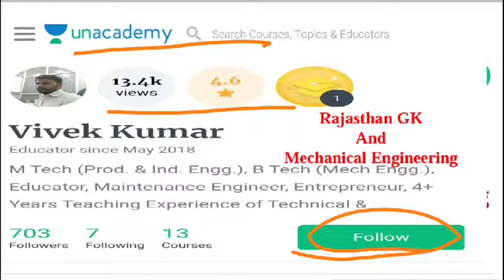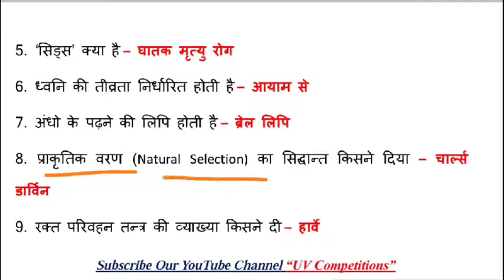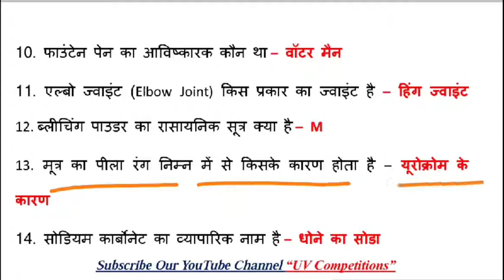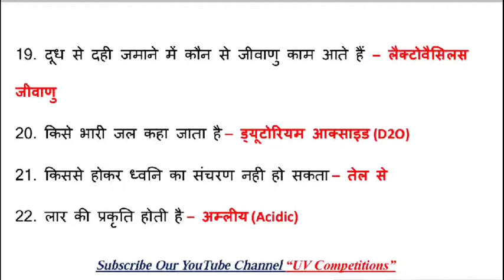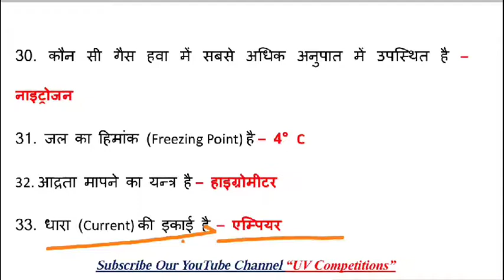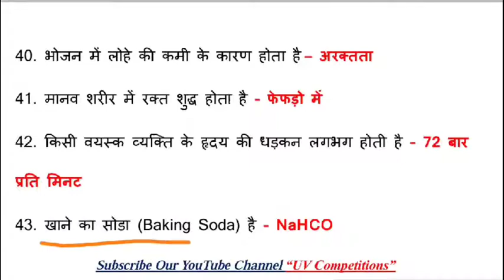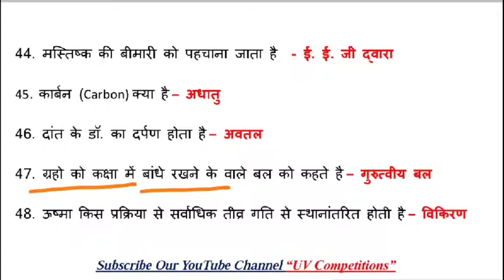50 Important General Science (सामान्य विज्ञान) Questions UPSC/SSC/RPSC/RAS/UPPSC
इस video में आप राष्ट्रीय, अंतर्राष्ट्रीय (National and International) और वर्तमान घटनाओं के आधार पर दैनिक, मासिक और वार्षिक (Today, Months, Years Current GK) आधारों के सामयिकी प्रश्न और उत्तर (hindi current gk MCQs) की तैयारी कर सकते और अध्ययन कर सकते हैं।
वर्तमान प्रतिस्पर्धी परीक्षा के लिए वर्तमान जीके (current affairs in Hindi) सबसे महत्वपूर्ण विषय है, यहां हम भारत और विश्व सामयिकी प्रश्न उत्तर खंड (World and India GK Hindi) के आधार पर प्रमुख वर्तमान घटनाएं की सुचिं तैयार की है।

UV Competition channel is provide dailycurrentaffairs , currentaffairs mathematics, important updates for all india competitions exams.

Important for UPSC, SSC, RRB Railways, Banks, NTPC Exams etc.